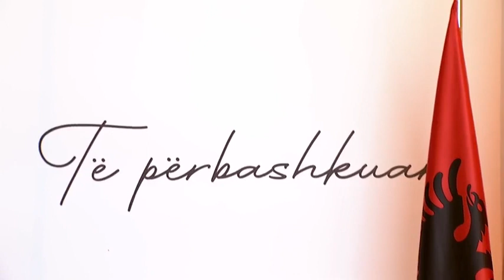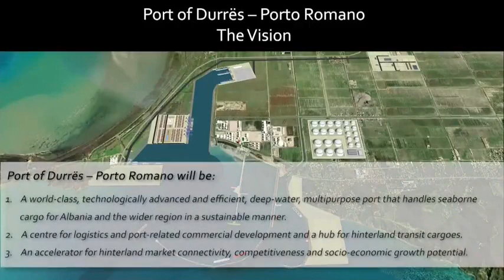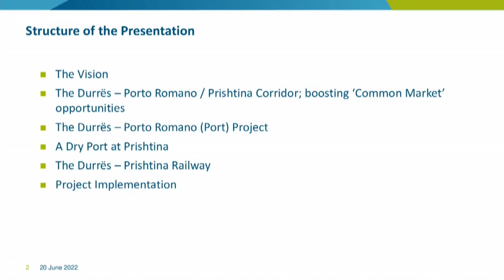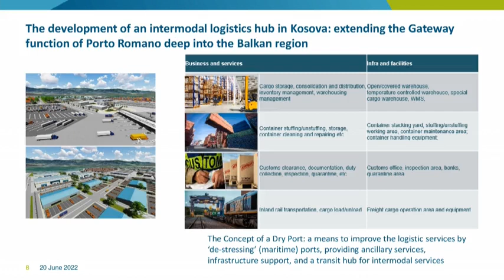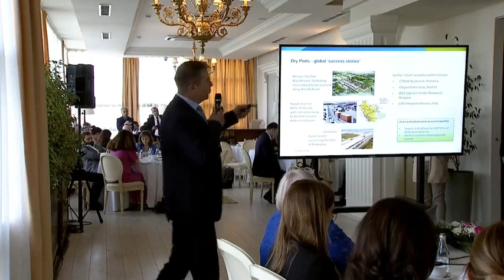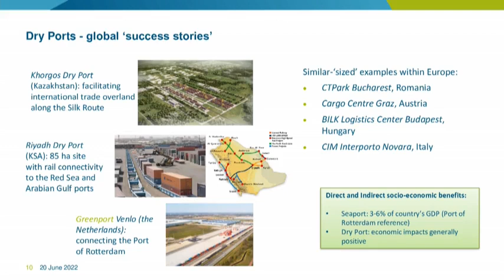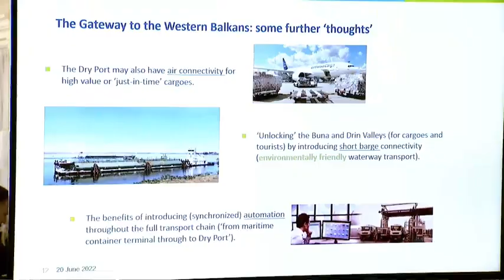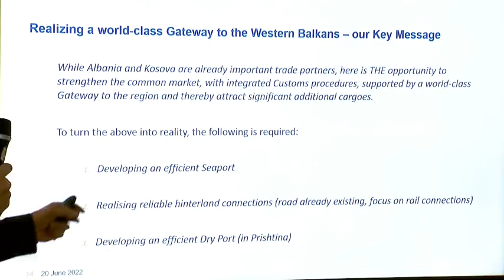Edi Rama - TË PËRBASHKUAR. Prishtinë - Mbledhja e dy qeverive🇦🇱🇽🇰(20.06.22)